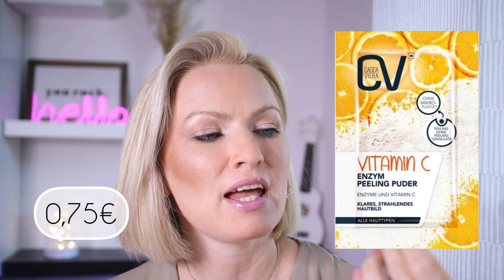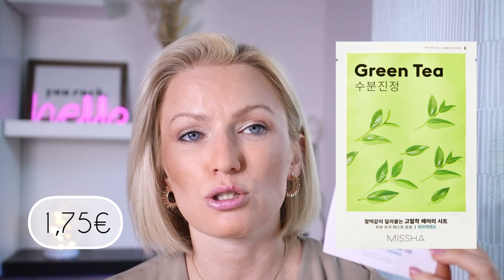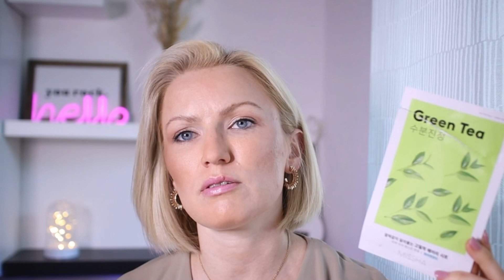ПУСТЫЕ БАНОЧКИ ИЗ ДРОГЕРИИ/ КУПЛЮ❌НЕ КУПЛЮ СНОВА/ ФИНАЛЬНЫЙ ОБЗОР КОСМЕТИКИ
Всем привет! Сегодня расскажу о крутой косметике, которая уже закончилась , и я могу дать свой окончательный вердикт  ☺️